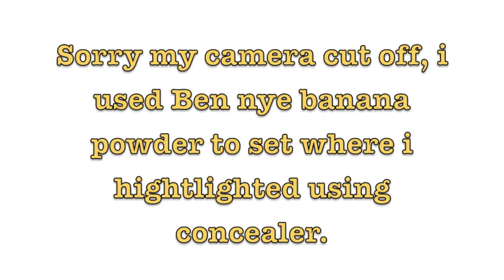GET READY WITH ME